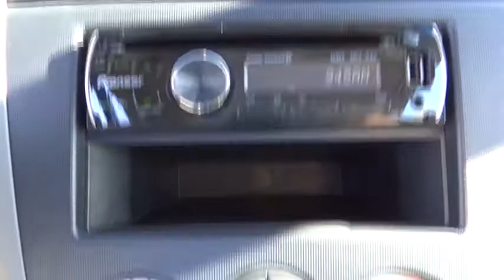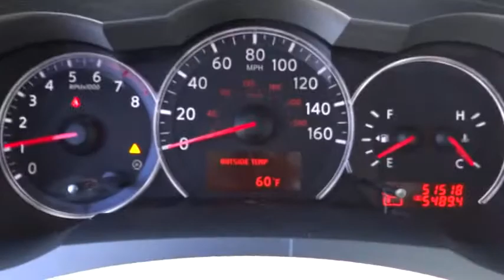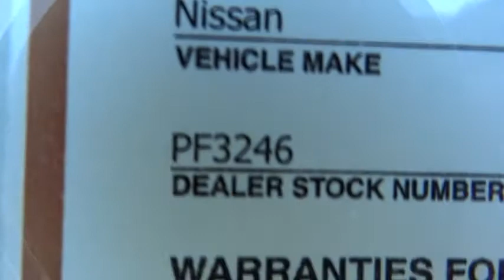2010 Nissan Altima Costa Mesa, Huntington Beach, Irvine, San Clemente, Santa Monica, CA PF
2010 Nissan Altima  - Stock#: PF3246 - VIN#: 1N4AL2AP4AN531117

ONE OWNER!!! SAVE BIG TIME AT THE PUMP!!! Exceptionally Dependable! It will always get you there. This is a 2010 Nissan Altima Sedan with 51k miles. This vehicle is Dark Slate withi Charcoal interior and is in wonderful condition. Be the talk of the town when you roll down the street in this tremendous, reliable 2010 Nissan Altima. It is nicely equipped. A spacious car that gets great fuel mileage... Why torture yourself driving a small commuter box up and down the highway every day when you can ride in roomy comfort. J.D. Power and Associates gave the 2010 Altima 4 out of 5 Power Circles for Overall Initial Quality Design. We choose to take the stress out of the purchasing process. We work with third party sites to determine what is a fair price for our customers to ensure you will be happy with your buying experience.At Orange Coast Auto Group, we select only the best pre-owned vehicles to offer our customers. Our commitment to your peace of mind is our #1 priority. That's why each vehicle has a certified quality inspection, a 3-month, 3000-mile Power-train Warranty on each car, our 72-hour/250 mile No Questions Asked return policy, free CarFax report, clean title guarantee and your first year oil changes are on us. Shop Easy, Drive Happy!